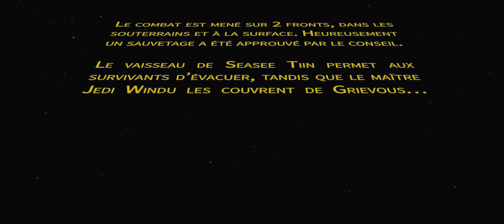Lego Yoda's Adventures #4 ! FINAL !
Aujourd'hui je vous présente le tout dernier épisode des aventures de Yoda! J'espère que cette série vous aura plus et je verrai si je referai ce type de contenu par la suite !